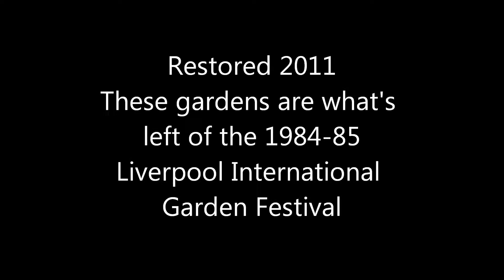Festival Gardens, Otterspool, Liverpool. 18 September 2014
site of the 1984 Liverpool International Garden Festival